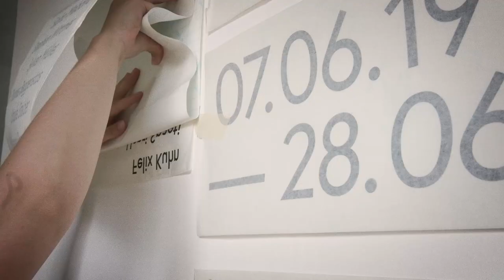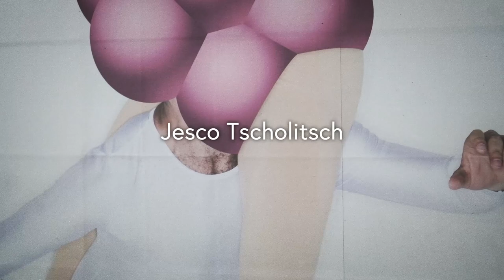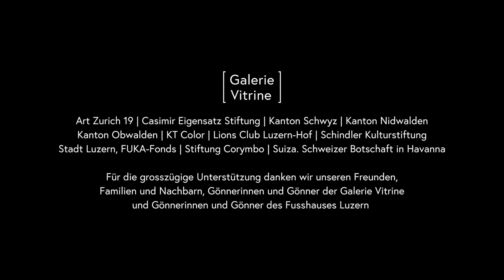Von Insel zu Insel N°1 – Revolution Art Space, Havanna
Es ist uns eine Freude, Ihnen ein Kunstprojekt anzukündigen, das es in dieser Form noch nie gab. Die Leitung der Luzerner Galerie Vitrine zeigt 23 Künstler und Künstlerinnen from the HeART of Switzerland im Hangar «REVOLUTION ART SPACE». Das Projekt steht für den Kulturaustausch zwischen zwei Ländern, die sich in vielerlei Hinsicht als Inseln verstehen. Beide Länder ringen im Schatten eines politisch und wirtschaftlich grossen Nachbarn – der USA und der EU – um eine eigene Identität. Die Ausstellung «Von Insel zu Insel» zeigt wie die Schweizer Künstler auf diese Herausforderung reagieren und wie sie sich von Kuba inspirieren lassen.

*Grossen Dank / Muchas Gracias*
Nelson Ramírez de Arellano Conde
Künstler, Kurator, Direktor der Fototeca de Cuba (National Museum and Gallery of Photography),
Duvier del Dago Fernàndez

Galerie Vitrine | Art Zurich 19 | Casimir Eigensatz Stiftung | Kanton Schwyz | Kanton Nidwalden | Kanton Obwalden | KT Color | Lions Club Luzern-Hof | Schindler Kulturstiftung | Stadt Luzern, FUKA-Fonds | Stiftung Corymbo | Suiza. Schweizer Botschaft in Havanna

Für die grosszügige Unterstützung danken wir unseren Freunden, Familien und Nachbarn, Gönnerinnen und Gönner der Galerie Vitrine und Gönnerinnen und Gönner des Fusshauses Luzern

*Projektleitung*
Evelyne Walker

*Film & Edit*
Elia Salvisberg